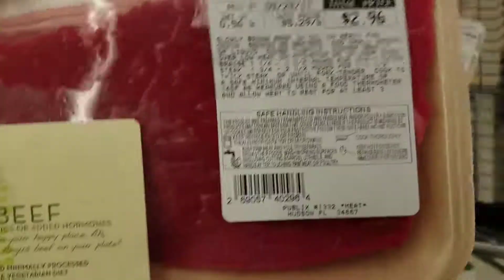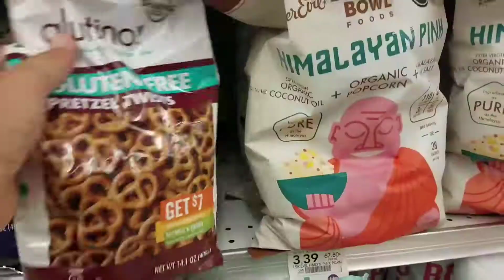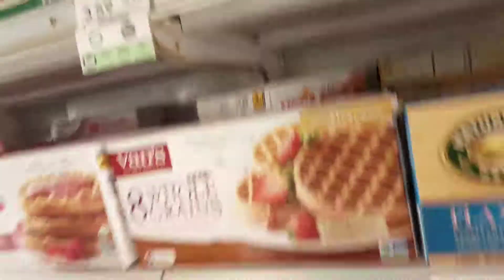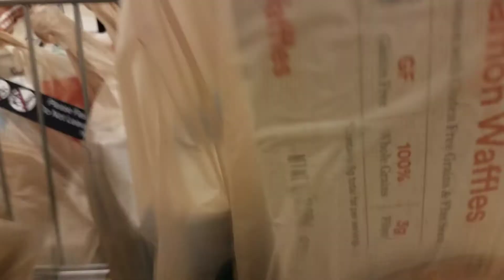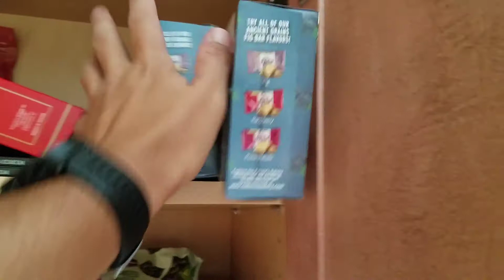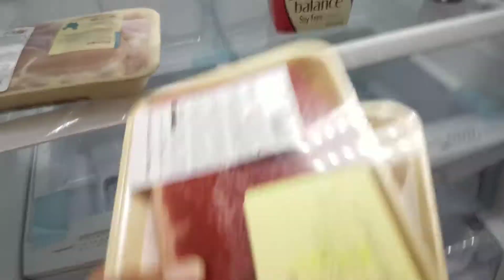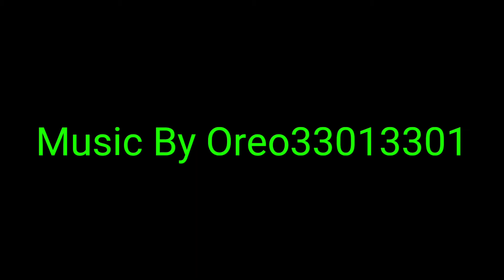Jonathan Allen - Volg 002 - Getting food for new fridge 9-24-17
During the filming of this Vlog I tried a new camera mount, higher recording resolution and different editing methods.